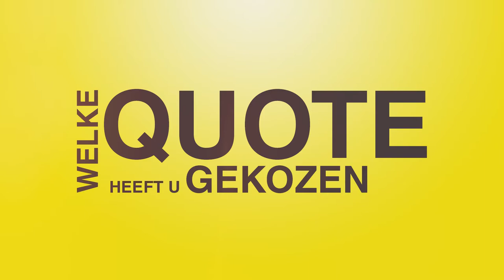100 kandidaten: Jef Vanderoost (CD&V)